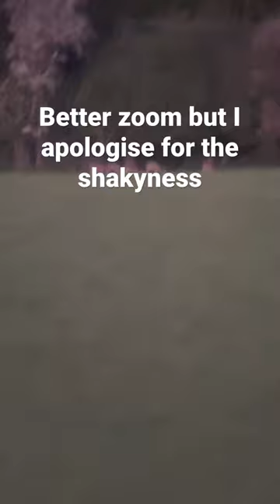🦌 Distant Deer: Closer Look with Better Lens! Part 2 🌾